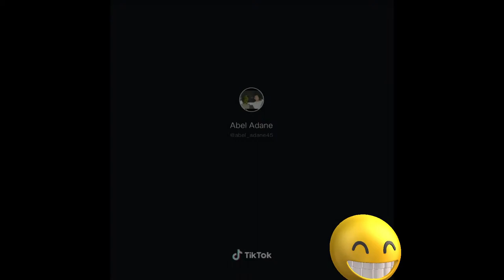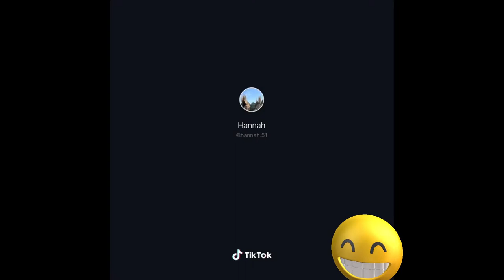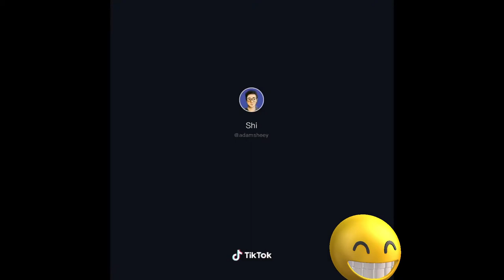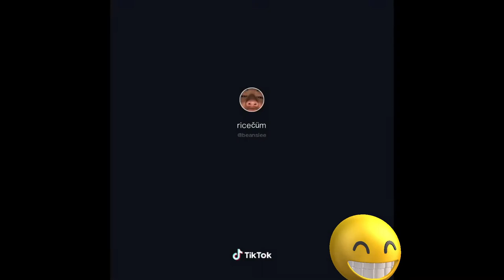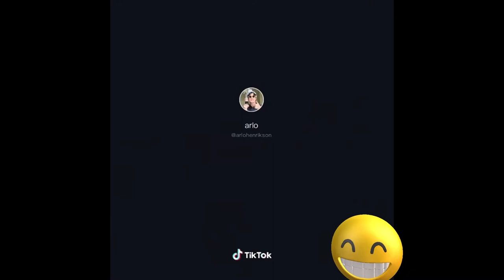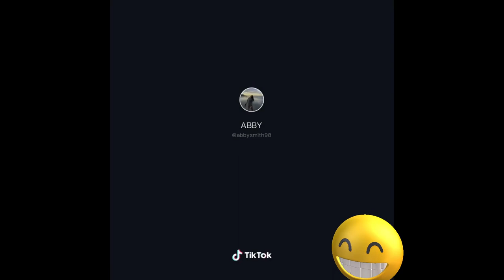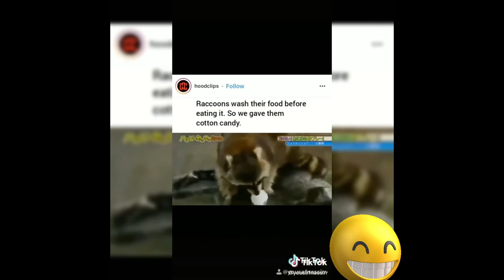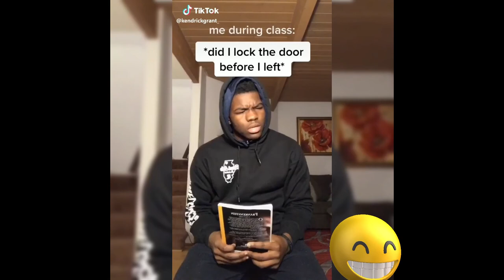Where The F Should I Really Even Start - Drake Tik Tok Meme compilation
Grilledcheeseisepic on Tiktok started this trend with the original "This Cat is Real". People then started making videos of robbers breaking in at night and tall people vs small people memes.